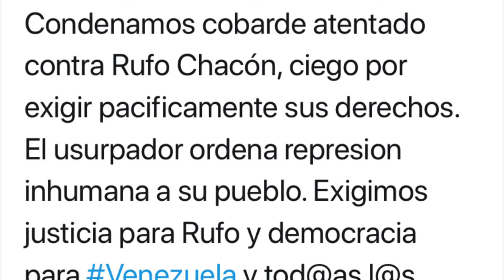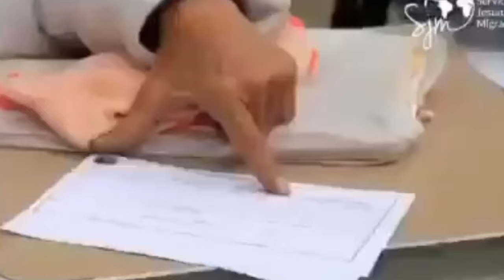Consternación y rabia | No al diálogo | Lo que es Noticia | 02/07/2019